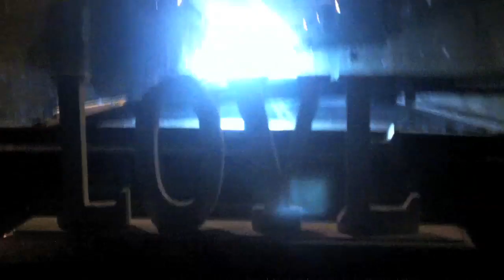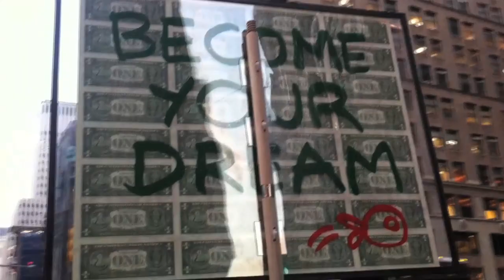Angela Davis at Occupy Wall Street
Legendary feminist and black power activist Angela Davis spoke at Occupy Wall Street on October 30th. She was on fire!